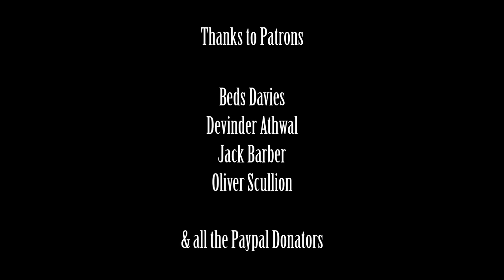Transporting Your Kart on The Cheap - Budget Kart Challenge Ep.2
All you need is a roof rack!